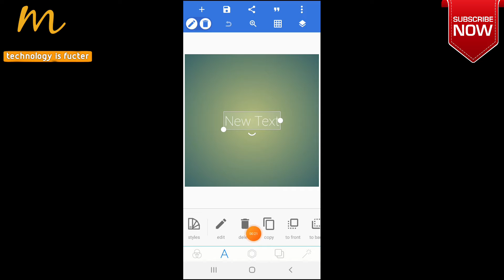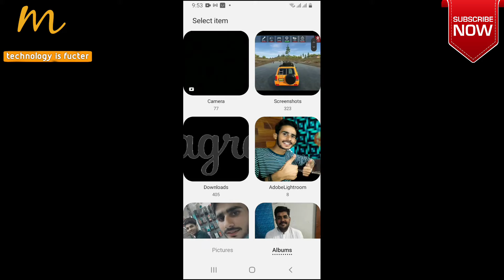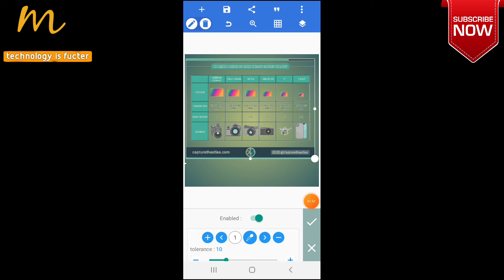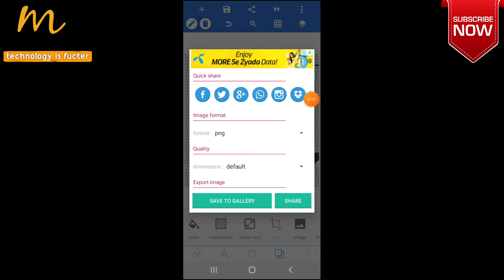how to make png and transparent images 😇😇😇😇😇😇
ager apko transparent yha png images bnani pharti han yha ap aun ko download krty han to as video man many apko btaya ha kha kasy ap png yha transparent  images bna skty han aasan taryqy sy

about;)muzamil soomro 1 youtub channel  ha as chanel pr apko technology  related video urdu and hindi man dakny ky liya milti rhati han everyday